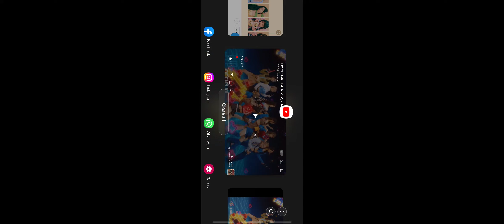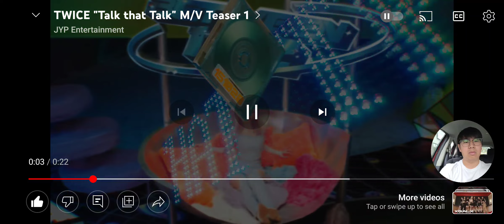TWICE (트와이스) - "Talk that Talk" MV Teaser 1 Reaction 뮤직비디오 티저 1 리액션